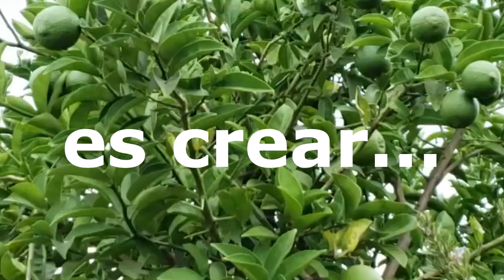VLOG# 135-💖 REFLEXIÓN 💖 PARA UNA MUJER SABIA INTELIGENTE